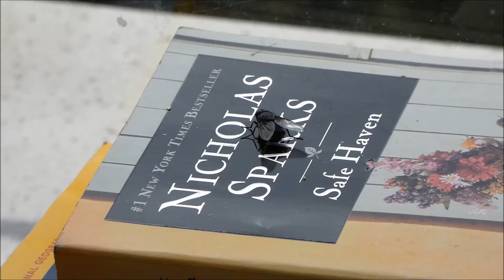March 3, 2019 the fly